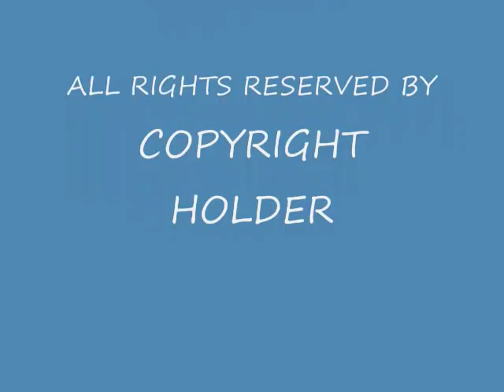Hardline - Dr Love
Hardline
"Double Eclipse"
Dr. Love

Neal Schon Lead Guitar
Johnny Gioeli Lead Vocals
Joey Gioeli Rhythm Guitar
Todd Jensen Bass Guitar
Deen Castronovo Drums